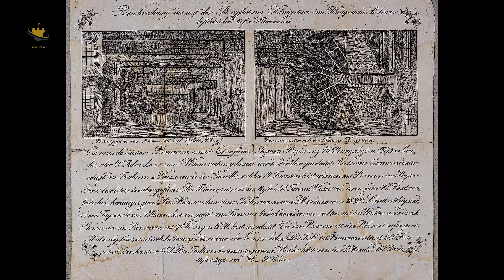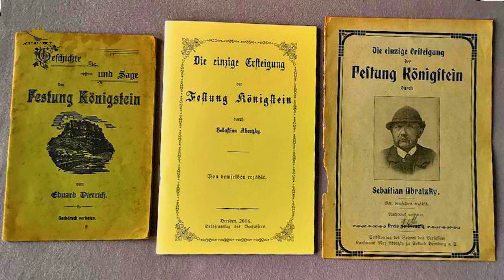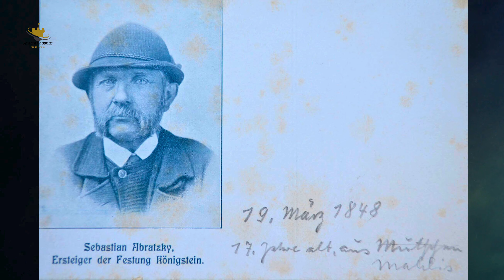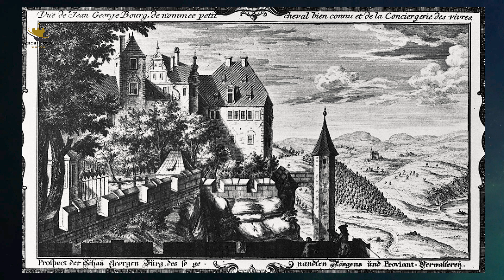Kommandantenhaus - Militärischer Alltag auf der Festung I Abratzky I Flucht des Generals Giraud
Mit ihren zahlreichen Gebäuden, Wegen, Gärten und Plätzen gleicht die Festung Königstein noch heute einer kleinen Stadt. Bis ins 20. Jh. hinein lebten die ständig hier stationierten Offiziere, Soldaten und zivilen Beamten zusammen mit ihren Familien.
Die Festung war ein selbstständiger militärischer Gutsbezirk und besaß eigene
Gerichtsbarkeit, Marktrecht, Kirche, Schule und Friedhof. Das Nebeneinander von militärischem und zivilem Alltag bestimmte diesen Ort Jahrhunderte lang. Neben dem Militärdienst übten die Soldaten auch noch zivile Berufe aus. Es gab eine Fleischerei, eine Bäckerei, einen Schuhmacher, Schneider, Böttcher, Tischler, Maurer, Schmied, Schornsteinfeger, denn die Festung musste instand gehalten werden. Zu den zivilen Beamten gehörten der Pfarrer, der Kantor und Schulmeister, der Proviantverwalter, der Brunnenmeister und bis 1831 auch ein Arzt.
Die beiden oberen Etagen wurden wechselweise als Kommandantenwohnung oder Kommandantur genutzt. Im Laufe der Festungsgeschichte gab es von 1589 bis zur Streichung der Kommandantenstelle 1913 insgesamt 41 sächsische Kommandanten.
Unterhalb der Festungsmauer sieht man die beiden nebeneinander liegenden dreieckigen Felsvorsprünge. Dazwischen befindet sich ein Spalt. Dies ist der so genannte Abratzkykamin. In ihm bestieg im März 1848 der 18jährige Schornsteinfegergeselle Sebastian Abratzky ohne jegliche Hilfsmittel im dreistündigen Alleingang den Königstein.
Es sollte die einzige gelungene Flucht vom Königstein bleiben. Henri Giraud gelingt als einzigem im Zweiten Weltkrieg die Flucht aus dem Offiziersgefangenenlager in die neutrale Schweiz.
In der Haft hatte er Deutsch gelernt und zwei Jahre lang seine Flucht vorbereitet. Aus Lebensmittelpaketen, die ihm seine Frau schickte, sammelte er Bindfäden und verflocht sie zu einem Seil. Dieses verstärkte er durch 50 Meter Telefondraht, den seine Frau ebenfalls ins Lager schmuggeln konnte. Im Lager organisierte er sich Zivilkleidung und einen Bahnfahrplan für ganz Deutschland. Durch den Verkauf von Schokolade und Zigaretten soll er stolze 800 Reichsmark eingenommen haben. Am 17. April 1942 ließ sich der General von den Klippen der Bergfestung hinunter. Das Abseilen klappte überraschend gut.
IMPRESSUM
Daniela Bensch
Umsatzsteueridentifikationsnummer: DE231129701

Bearbeitungsprogramm: Adobe Premiere Pro
Kamera: Canon EOS M50 Mark II